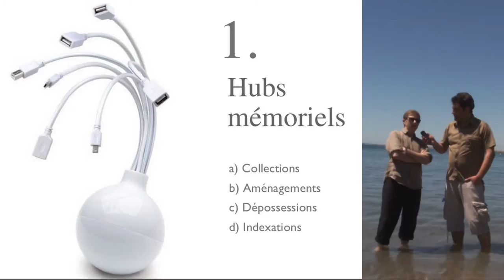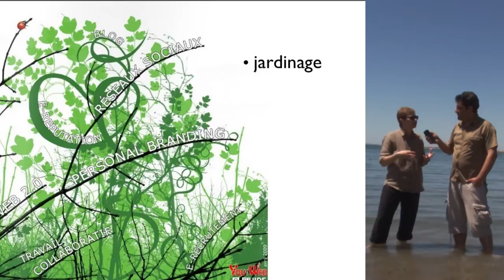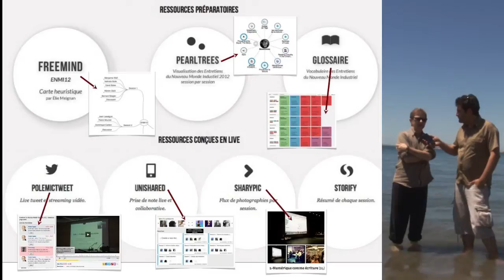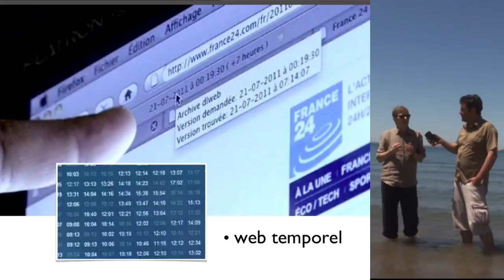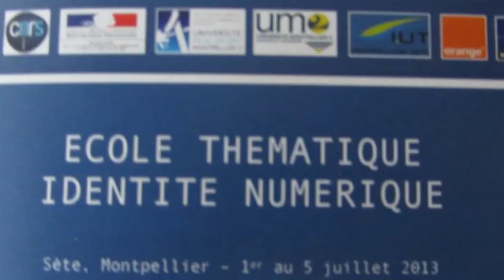Louise Merzeau : Identité, mémoire, document.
La conférence évoquée dans cette causerie

et les infos agrégées par Louise pendant l'école thématique